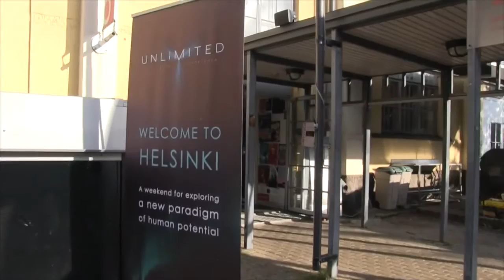UNLIMITED 2016 - The Inside-Out Revolution Hits Helsinki!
To find out more and book your place at the event, go